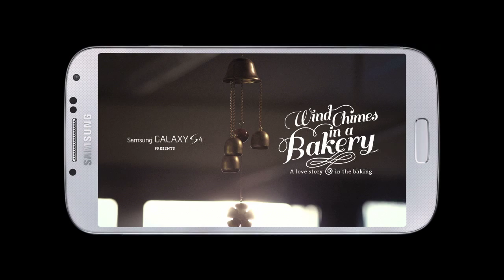Wind Chimes in a Bakery - Episode 1: The Loss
Get the official soundtrack from the Wind Chimes in a Bakery mobile app, now available for download via Google Play!

Adam has just lost the love of his life, Sue. All he is left with is her phone. Through the phone, Adam relives the memories he has had with her.